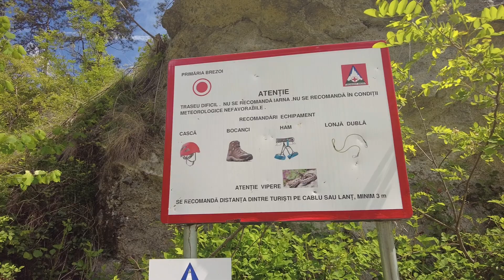Varful Turtudan| Sa fie cel mai dificil traseu marcat catre un varf de +600m?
In Brezoi, pe langa binecunoscutele festivaluri de muzica, avem si posibilitatea de a pleca in drumetii. Si daca nu vrem sa plecam prea departe de centrul orasului, putem urca pe vf Turtudan, varful de 644m (pe unele harti apare 563m), pe care puteti ajunge intr-o ora de urcus sustinut+catarare utilizand cablurile montate (atentie la ele, nu toate erau prinse de stanca la data la care am fost noi).

De asemenea, atenție unde puneti mainile si picioarele, exista si un panou de atentionare cu privire la vipere (un pui de vipera mi-a taiat calea chiar in primele 5 minute de urcare).

Si, mai ales, nu urcati pe vf Turtudan daca nu aveti incaltaminte cu specific montan. Traseul este dificil si o simpla greseala va poate duce direct in prapastie!